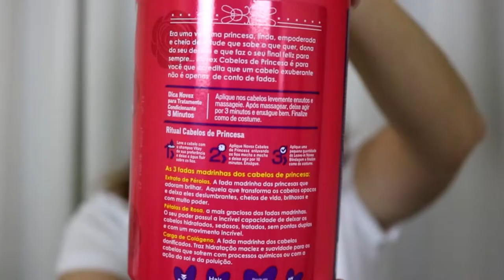CABELOS DE PRINCESA... OPS... RAINHA! | NOVEX | EMBELLEZE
O Creme de tratamento ultraprofundo Cabelos de Princesa Novex Embelleze vai te deixar com cabelos de Rainha! Assista!
Os principais ingredientes são extrato de pérolas, pétalas de rosa e carga de colágeno. A aplicação se adapta a nossa rotina, com tempo de pausa de 3 ou 10 minutos. Produto sem sulfato, silicones, petrolatos e parabenos. Resenha completa, venha conferir!